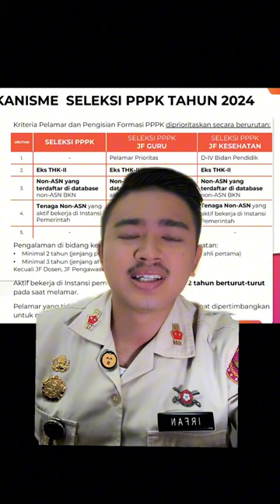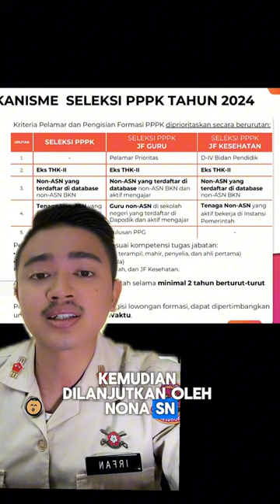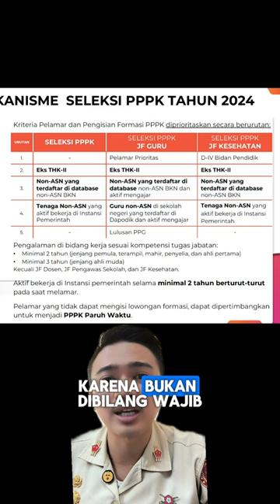🔸 Prioritas Perangkingan Seleksi PPPK 2024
⭐TOOLS CPNS & PPPK 2024⭐

Disini terdapat kumpulan berbagai kebutuhan anda untuk mempersiapkan diri pada CPNS / PPPK 2024.

Scroll halaman sampai bawah untuk menemukan 'alat perang' yang anda butuhkan

⭐TOOLS CPNS⭐

✅ Konsultasi Pendaftaran CPNS 2024 Gratis
s.id/konsultasicasn

✅ Video Series | Panduan CPNS 2024 Untuk Pemula
Cocok untuk yang perdana baru akan daftar CPNS
s.id/panduancpns2024

✅ Poster Kisi-kisi soal SKD CPNS
s.id/postersoalcpns

✅ Ebook | Bongkar Rahasia Rangking 1 Tes SKD CPNS
s.id/rahasiajuaratescpns

✅ Rekomendasi Buku Latihan Soal SKD CPNS
s.id/bukucpns2024

✅ Rekomendasi Bimbel SKD CPNS
s.id/bisacpnscom

✅ Beli Sertifikat TOEFL CPNS
s.id/toeflcpns

🟠 Grup Pejuang CASN
s.id/pejuangasn

🟠 Grup Pejuang CASN Khusus Kemhan
s.id/grupcasnkemhan

⭐Tools PPPK⭐

🔷 Konsultasi Pendaftaran PPPK Gratis
s.id/konsultasicasn